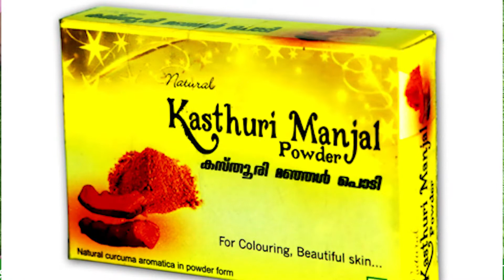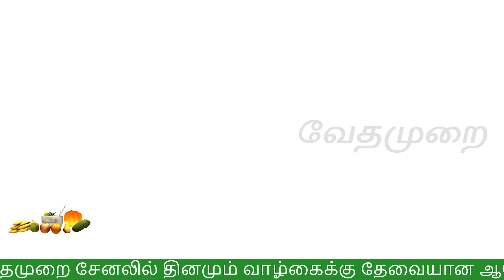1 நிமிடத்தில் இந்த 2 பொருளால் வேண்டாத முடி எல்லாம் உதிர்ந்துவிடும்|Remove unwanted hair|Vedhamurai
1 நிமிடத்தில் இந்த 2 பொருளால் வேண்டாத முடி எல்லாம் உதிர்ந்துவிடும்
Remove unwanted hair
Vedhamurai